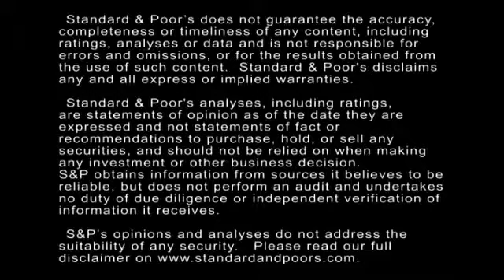Cómo afectarían la calificación de México las nuevas reformas fiscal y de energía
El gobierno mexicano presentó en este año propuestas de reformas fiscal y de energía que buscan atender algunas de las principales limitaciones sobre la calificación soberana. En este segmento de CreditMatters TV, Lisa Schineller, Managing Director, explica los fundamentos detrás de la revisión en marzo de la perspectiva del país y cómo estas reformas podrían afectar la calificación.